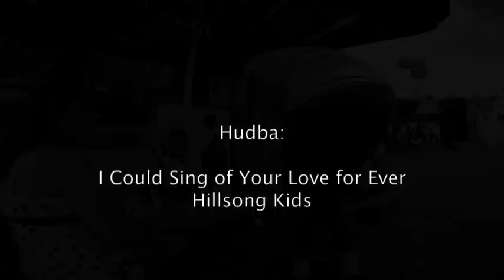Pohádkové náměstí 2014